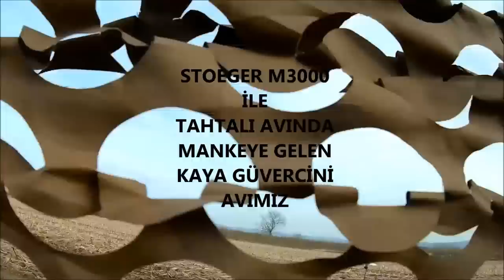TAHTALI AVLARIM BİR ARADA, WOOD Pigeon hunting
Tahtalı avlarım bir arda, wood pigeon hunting, , caccia al colombaccio, صيد حمامة الخشب, охота на вяхиря, लकड़ी कबूतर शिकार,